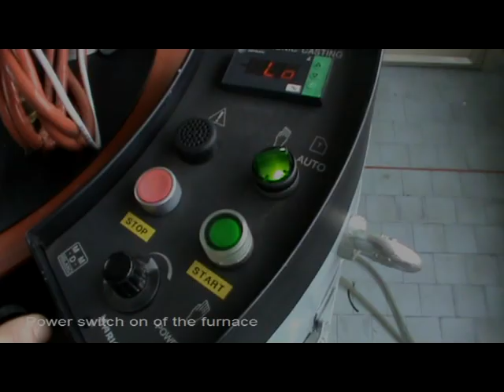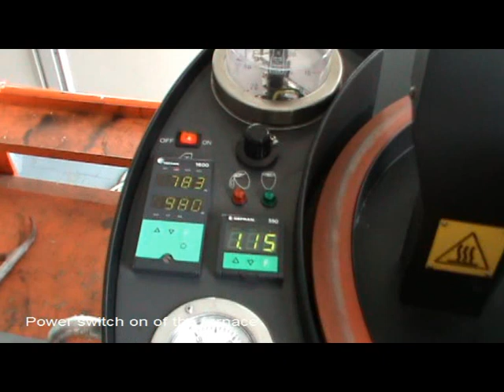04 VACUMCAST TRONIC POWER SWITCH ON OF THE FURNACE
Vacumcast Tronic is a vacuum casting machine, designed to cast precious and non precious metal alloys.